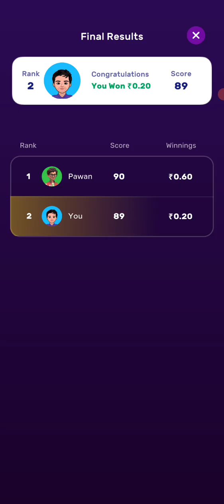SPEED LUDO #31 🎯BHARATH GAMING